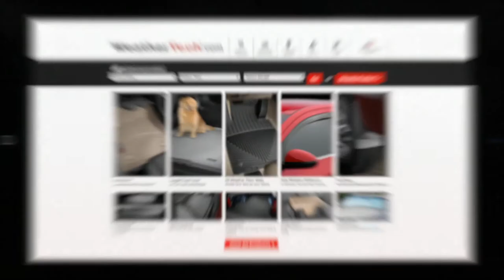Horse Country: WeatherTech Commercial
Make sure whatever you’re into outside, doesn’t ruin your vehicle’s inside. WeatherTech keeps you protected!